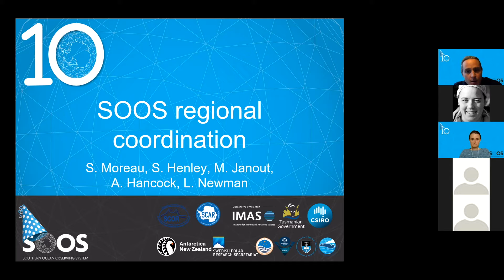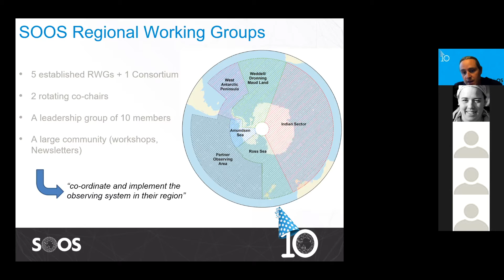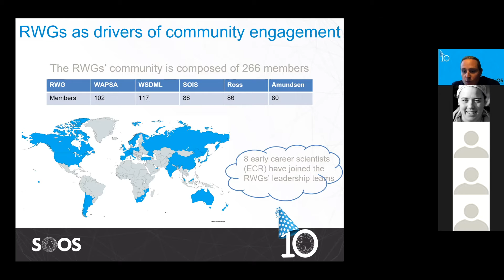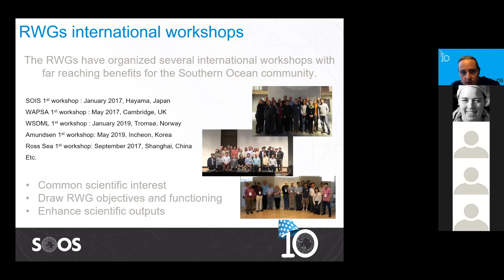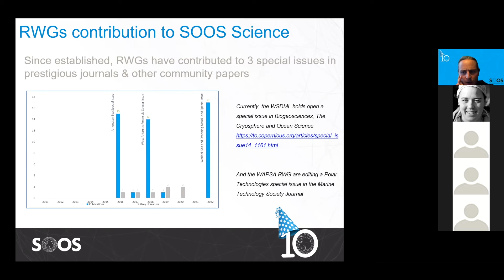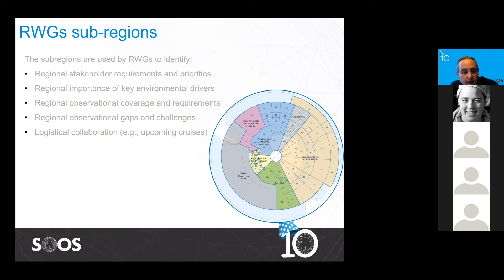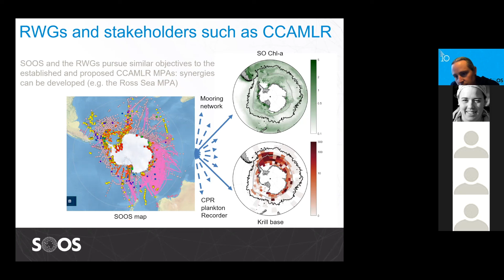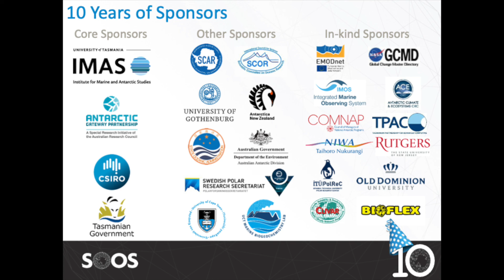SOOS 10-year Celebration - Sebastien Moreau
This is a recording of the "SOOS 10-year Celebration" online event in August 2021, "SOOS regional coordination" by Sebastien Moreau.